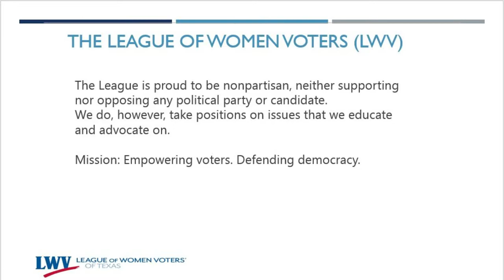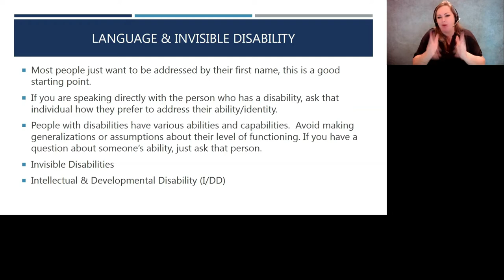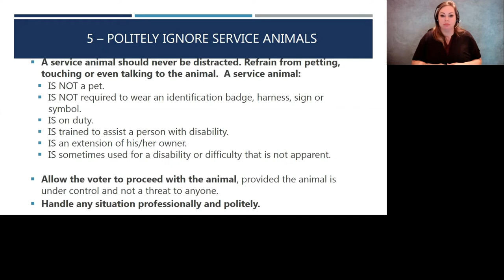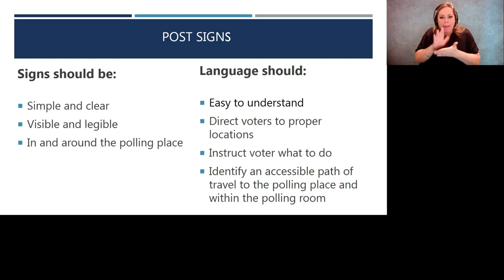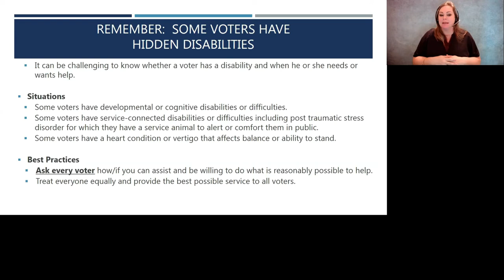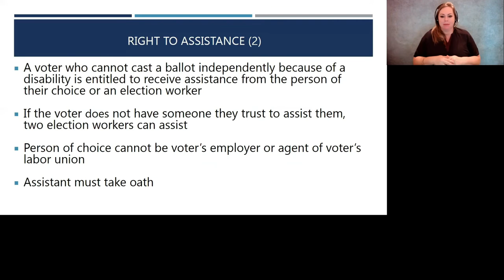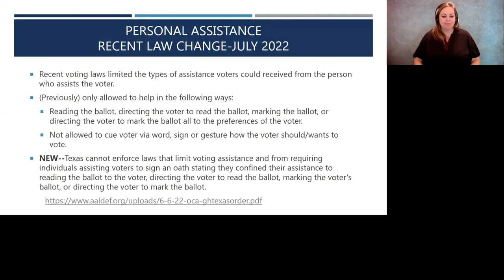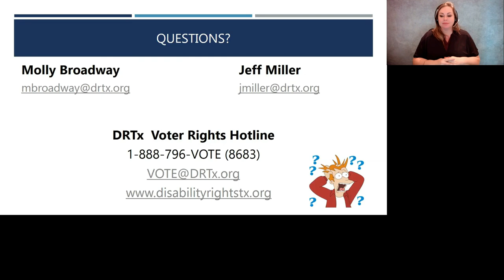Election Worker and Advocate Training: Accommodating Voters with Disabilities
The League of Women Voters of Texas and Disability Rights Texas co-hosted a webinar titled "Election Worker and Advocate Training: Accommodating Voters with Disabilities" on Wednesday, August 17, 2022. The webinar focused on giving election workers a deep dive into the needs of voters with disabilities and the legally required accommodations.